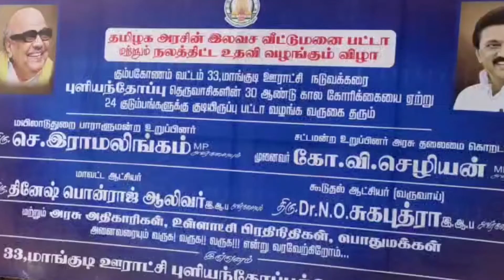70 பயனாளிகளுக்கு இலவச வீட்டுமனைப்பட்டா முதியோர் உதவித்தொகை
கும்பகோணம் அருகே மாங்குடி ஊராட்சியில் 70 பயனாளிகளுக்கு இலவச வீட்டுமனைப்பட்டா
முதியோர் உதவித்தொகை உள்ளிட்ட நலத்திட்ட உதவிகளை அரசு தலைமை கொறடா கலந்துகொண்டு  வழங்கினார்.

கும்பகோணம் அருகே திருவிடைமருதூர் ஒன்றியம் மாங்குடி ஊராட்சியில்  பயனாளிகளுக்கு இலவச வீட்டுமனைப்பட்டா முதியோர் உதவித்தொகை  உள்ளிட்ட அரசின் நலத்திட்ட உதவிகள் வழங்கும் நிகழ்ச்சி மாவட்ட ஆட்சியர் தினேஷ் பொன்ராஜ் ஆலிவர் தலைமையில் நடைபெற்றது. நிகழ்ச்சியில் 20 லட்சத்து 20 ஆயிரம் மதிப்புடைய 24 பயனாளிகளுக்கு தமிழக அரசின் இலவச வீட்டுமனை பட்டா  கொரோனா பெருந்தொற்றால் கணவனை இழந்த 9 பயனாளிகளுக்கு விதவை உதவித் மாதாந்திர முதியோர்  மாற்றுத்திறனாளி மற்றும் இதர உதவித் தொகைக்கான ஆணை, 32 பயனாளிகளுக்கு  புதிய குடும்ப அட்டை 5 நபர்களுக்கு  மின்சாரம் தாக்கி உயிரிழந்த குடும்பத்திற்கு 5 லட்சத்துக்கான காசோலையை  அரசு
தலைமை கொறடா கோவி செழியன் வழங்கினார்.

நிகழ்ச்சியில் மயிலாடுதுறை பாராளுமன்ற உறுப்பினர் ராமலிங்கம் திருவிடைமருதூர் ஒன்றிய பெரும் தலைவர் சுபா திருநாவுக்கரசு துணை தலைவர் கருணாநிதி மற்றும் மாவட்ட வருவாய் அலுவலர் சுகபுத்திரா கோட்டாட்சியர் சுகந்தி வட்டாட்சியர்கள் கண்ணன் பாக்யராஜ் மாவட்ட ஊராட்சி குழு உறுப்பினர் ஜிகேஎம் ராஜா உள்ளிட்ட அரசு அதிகாரிகள் கழக நிர்வாகிகள் உள்ளிட்ட பலரும் கலந்து கொண்டனர். நிகழ்ச்சி 70 பயனாளிக்கு 20 லட்சத்து 61 ஆயிரம் மதிப்பில் நலத்திட்ட உதவிகள் வழங்கப்பட்டது. நிகழ்ச்சி முடிவில் பொதுமக்களிடம் கோரிக்கை மனுவை அரசு தலைமை கொறடா மற்றும் மாவட்ட ஆட்சியர் பெற்றுக் கொண்டனர்.

சிகரம் செய்திகள் | தமிழ் செய்திகள் | தேசிய செய்திகள் / உலக செய்திகள்  அரசு அறிவிப்புகள் |  நீதிமன்ற தீர்ப்புகள் | விளையாட்டு செய்திகள் | க்ரைம் செய்திகள்  | சினிமா செய்திகள் | வானிலை அறிவிப்பு | வணிகம்  | தொழில்நுட்பம் | கல்வி | ஆன்மீகம் | கலை | அரசு விழா | உள்ளூர் செய்திகள் |